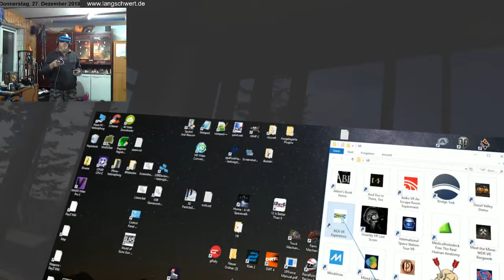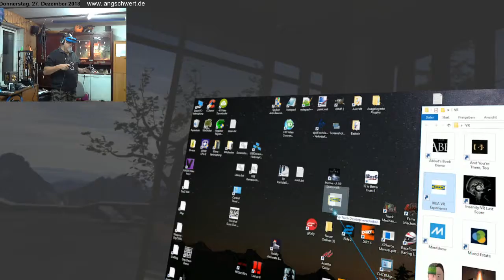IKEA VR Experience